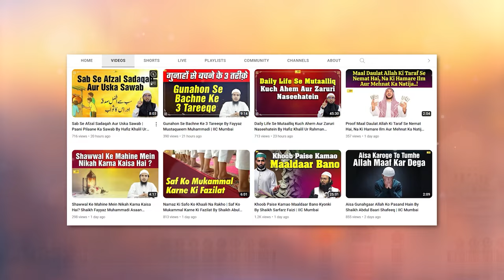Ramazan Ki 2 Ahem Khususiyat By Shaikh Fakhruddin Salafi IIC Mumbai